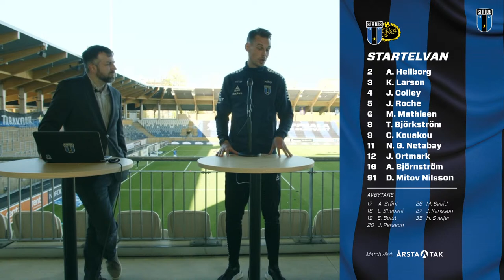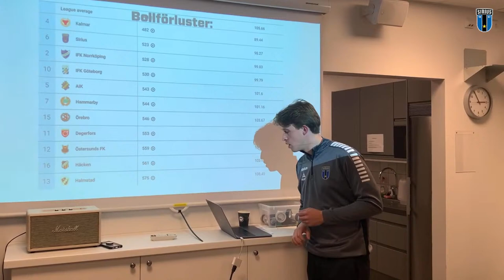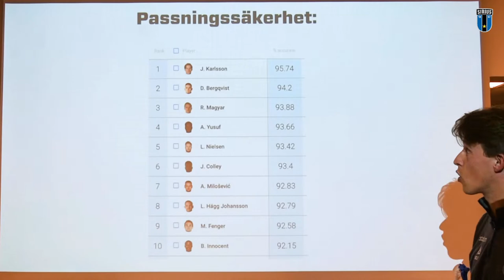Försnack Sirius 2021: IK Sirius - IF Elfsborg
Direktsänt försnack inför mötet mellan Sirius och Elfsborg från Studenternas. Interagera i chatten och ställ dina frågor till våra gäster.